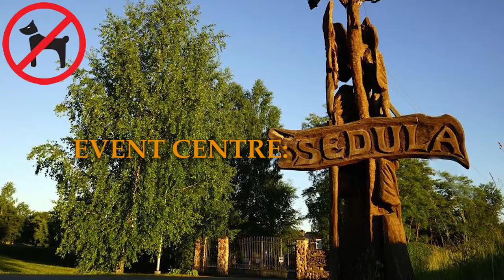Lithuanian ARDF 59th Championship Trailer (EN)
ARDF (Amateur radio direction finding)

Location:
Campsite “Sedula”
Sedulos str. 38, Skogalis village,
Tytuvėnai eldership, Kelmė district

About the Sport:
Amateur radio direction finding (ARDF, also known as radio orienteering and radiosport) is an amateur racing sport that combines radio direction finding with the map and compass skills of orienteering.
It is a timed race in which individual competitors use a topographic map, a magnetic compass and radio direction finding apparatus to navigate through diverse wooded terrain while searching for radio transmitters.
The rules of the sport and international competitions are organized by the International Amateur Radio Union.
ARDF events use radio frequencies on either the two-meter or eighty-meter amateur radio bands.